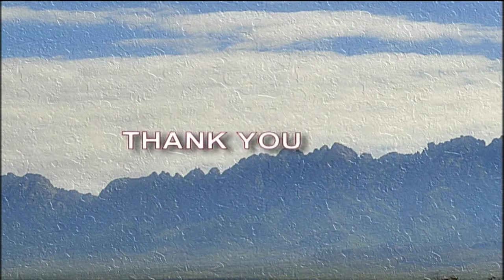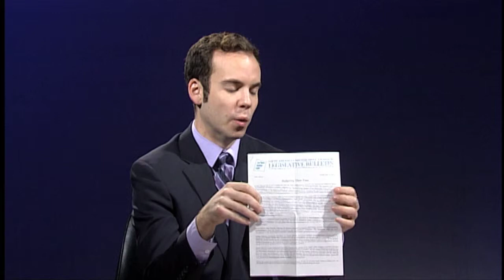Your Legislators 2014: Terry McMillan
KRWG coverage of the 2014 New Mexico legislative session.On this weeks show host Sloan Patton interviews NM Representative Terry McMillan. They discuss past legislation and what is on the forefront of the upcoming legislative session.